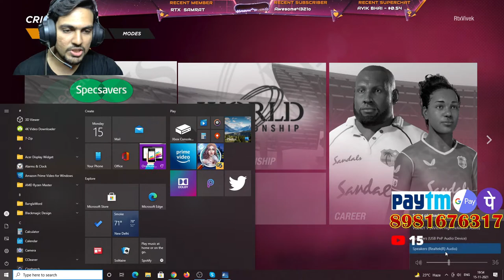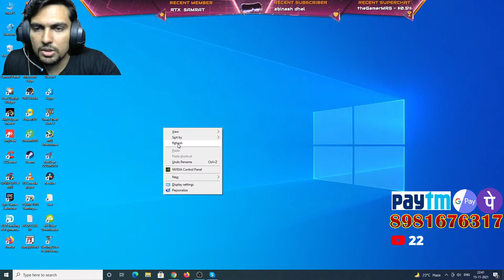Lets Play With The Champions - India vs Australia T20 Match - Cricket 19 Live - RtxVivek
An Indian Cricket 19 Streamer/Content Creator.

cricket 19(PC,1080P HD 60 FPS)

RTXVIVEK SOCIAL MEDIA HANDLES :-

►Respect Moderators.

⦿ Motherboard: MSI B450 Tomahawk MAX Gaming Motherboard
⦿ Ram: 16 GB - Corsair Vengeance LPX 8GB (2x8GB) DDR4 3200MHZ C16 Desktop RAM (Black)
⦿ Graphic Card: ZOTAC Gaming GeForce RTX 2060 Twin Fan 6GB GDDR6 192-bit Gaming Graphics Card
⦿ Processor: AMD Ryzen 5 3600X Desktop Processor 6 cores up to 4.4GHz 35MB Cache AM4 Socket
⦿ PSU: Corsair CV550, CV Series, 80 Plus Bronze Certified, 550 Watt Non-Modular Power Supply - Black
⦿ HDD: 1 TB - Seagate Barracuda ST1000Dm010 1TB 64Mb Cache SATA 6.0GB/S 3.5" Hard Drive Bare Desktop Drive
⦿ Monitors: Acer Nitro 23.8 inch Full HD 1920 x 1080-0.5 MS Response Time - 165 Hz Refresh Rate IPS Gaming Monitor
⦿ Mouse : Zinq Technologies 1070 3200 DPI LED Backlight 6 Button USB Gaming Mouse with Nylon Braided Cable (Black)
⦿ Keyboard :HP Desktop C2500 Keyboard
⦿ Headphones: Redgear Cosmo 7.1
⦿ Router :TP-Link Archer C6 Gigabit MU-MIMO Wireless Router
⦿ Webcam :Logitech C270 HD Webcam, HD 720p/30fps